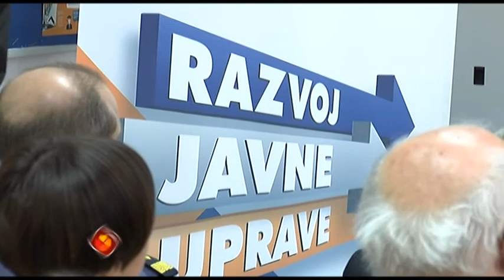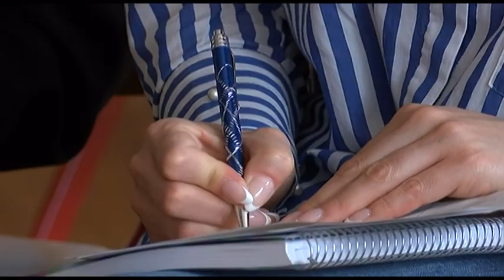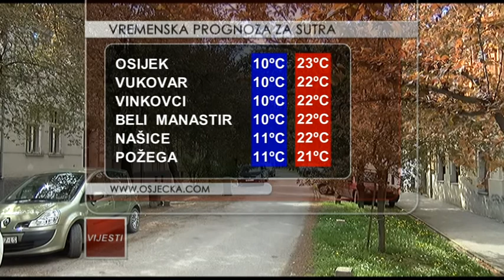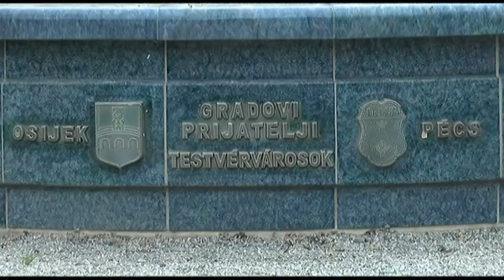VIJESTI 19.04.2018. - Osječka televizija